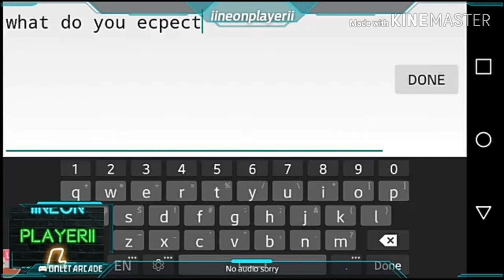(outdated) GDPS 2.2 - It Is A Level by TheChemical98 (Me, On Stream) - IiNeonPlayeriI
This video was edited to add sound to it since the original stream didn't have any sound, aside from silence.

if you are reading this, then you wasted time scrolling down